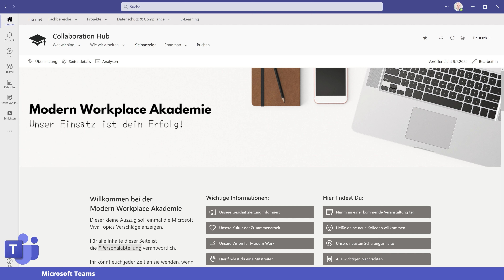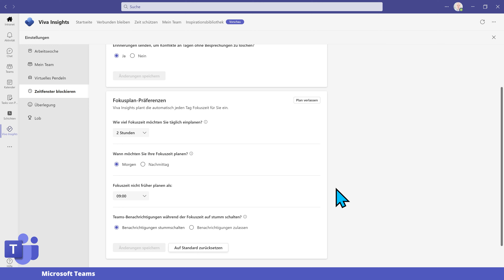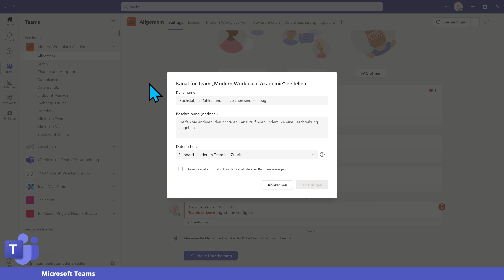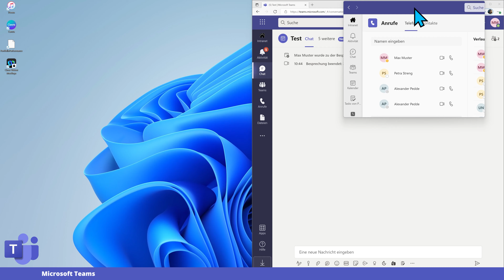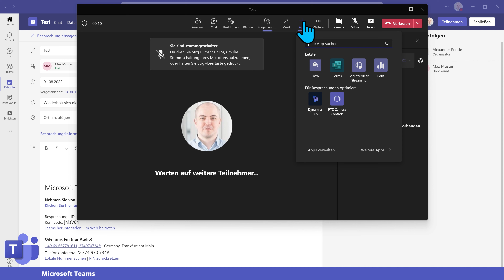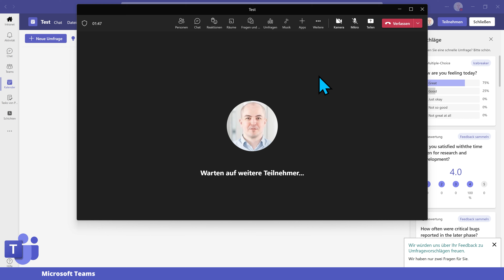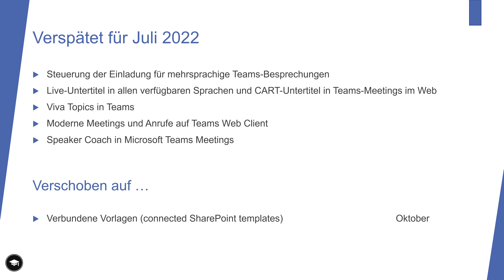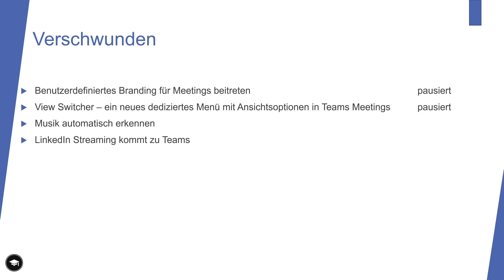Microsoft Teams Update August 2022 Ausgabe | Welche Neuerungen sind im Juli dazugekommen?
Im Juli 2022 sind 9 Neuerungen auf uns zugekommen. Um euch die Arbeit abzunehmen haben wir einmal alle interessanten Neuerungen und Informationen herausgesucht und für euch aufgearbeitet. Nutze unseren Aufwand und spare dir deine wertvolle Zeit die Neuerungen nachzuarbeiten.

▬▬▬▬▬▬ Abschnitte 🕓 ▬▬▬▬▬▬
0:00 Microsoft Teams August 2022 Ausgabe
0:37 Viva Goals
1:55 Viva Insight gemeinsamer Fokusplan
3:52 Pop-out für Word, Excel und PowerPoint
4:38 connected Channel (freigegeben)
6:21 Anrufer aus Ansicht entfernen
7:14 Anrufsteuerung mit Bluetooth-Headsets und Freisprecheinrichtungen
8:32 Q&A für Meeting aktivieren
10:18 Bewertungsumfrage für Besprechungen
11:19 E-Signatur-Genehmigungsanforderungen auf Mobilgeräten
12:39 verspätet und verschoben
14:25 verschwunden
16:18 Abspann